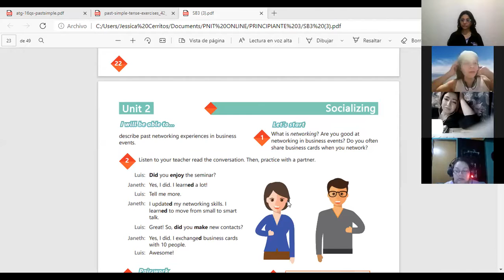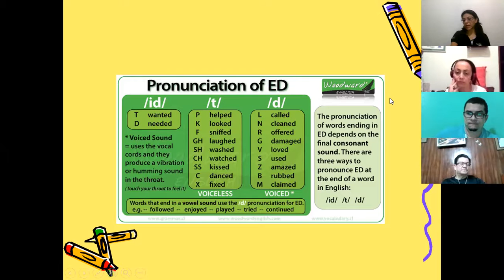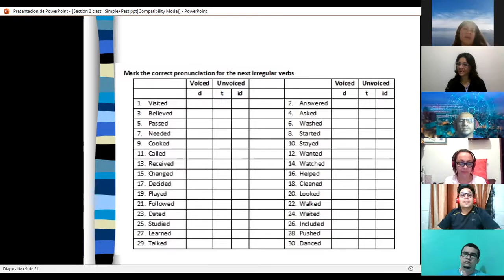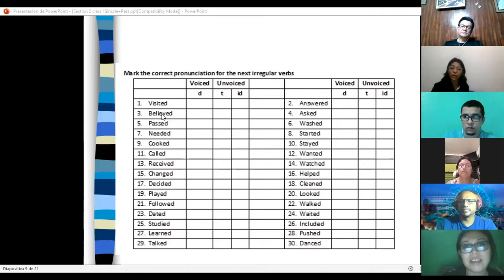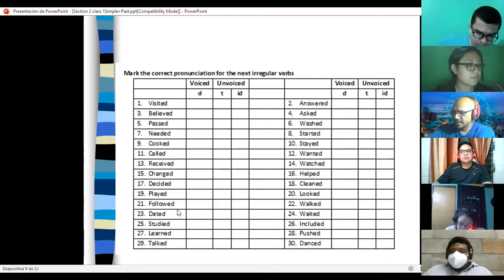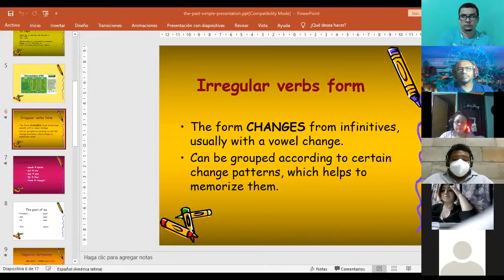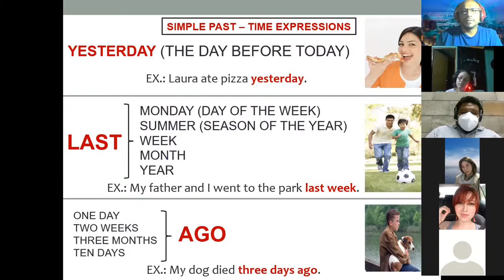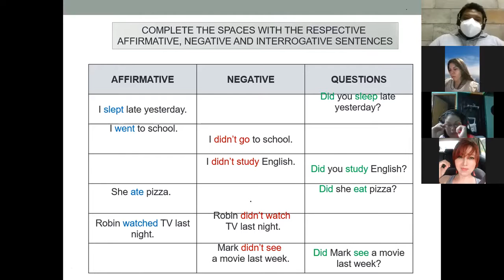Ingles Corporativo-Videoconferencia #8 Simple past statements and yes no questions